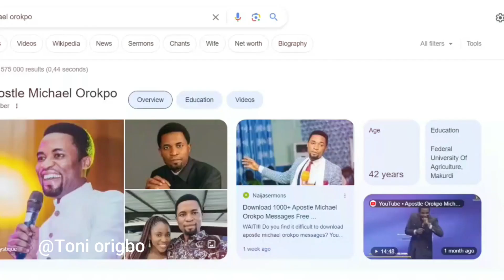Orokpo sets self up for dragging/Christian jumped on him/for defending false prophets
Confused baby Charlatan came under Fire!! The dangerous Orokpo exposed